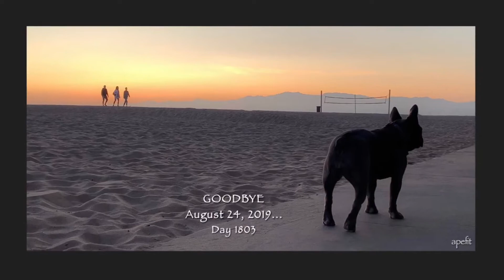August 24, 2019 Marina del Rey Sunset...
Day 1803